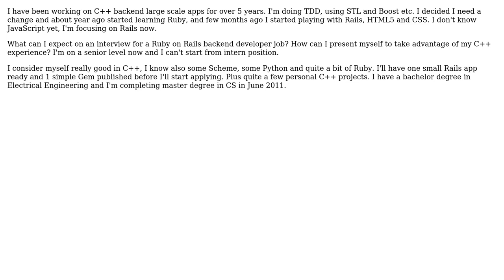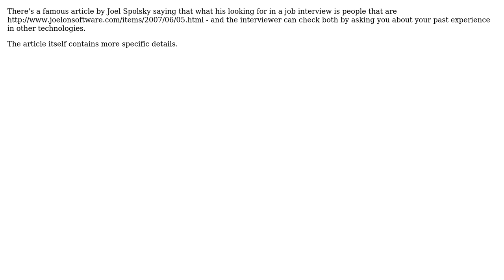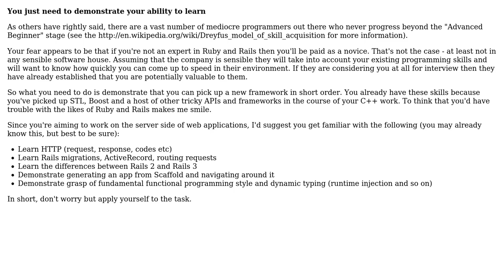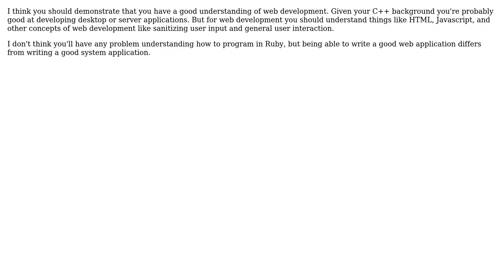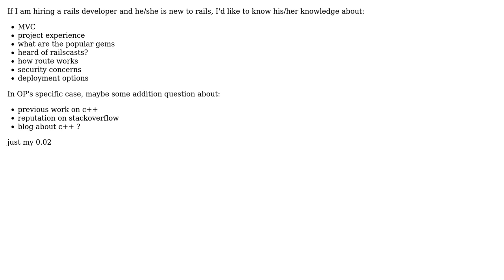Software Engineering: What should a C++ developer expect on an interview at a Rails company?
With thanks & praise to God, and with thanks to the many people who have made this project possible! | Content (except music & images) licensed under CC BY-SA | Music | Images & others | With thanks to user yannis user Richard Harrison user Ophir Yoktan user ohho user Nazgob user Lunivore user kevin cline user jonescb user Gary Rowe user eggie5 user davidhaskins and the Stack Exchange Network Trademarks are property of their respective owners. You are responsible for your own actions.